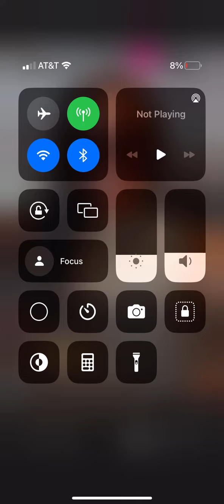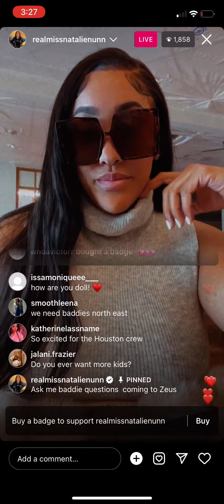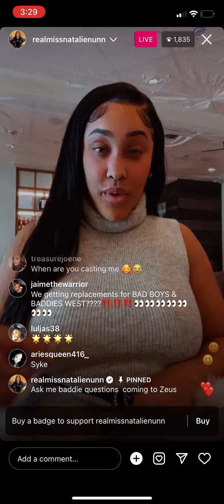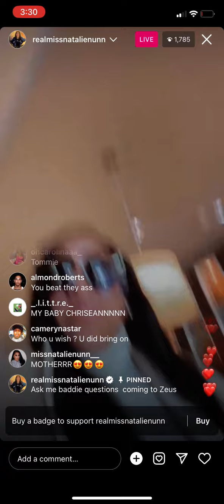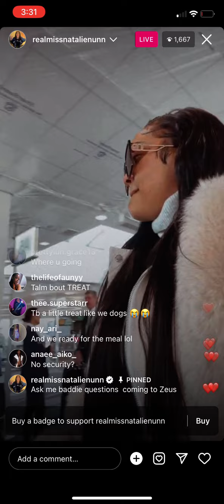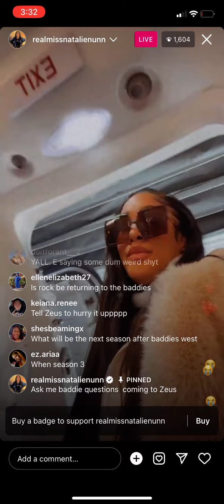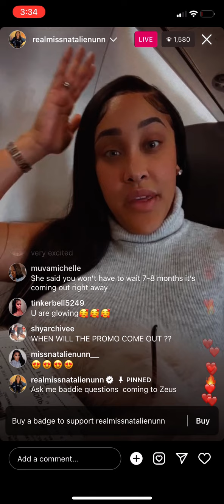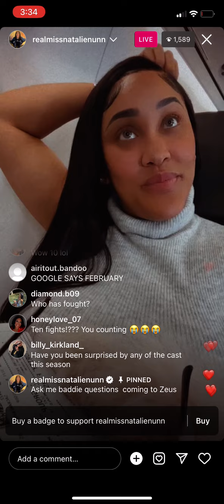Realmissnatalienunn ig live